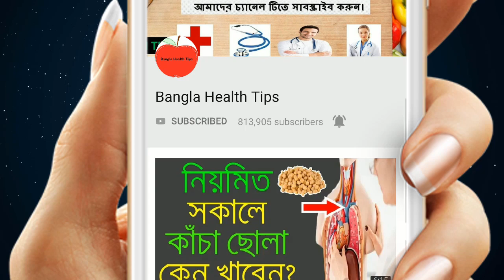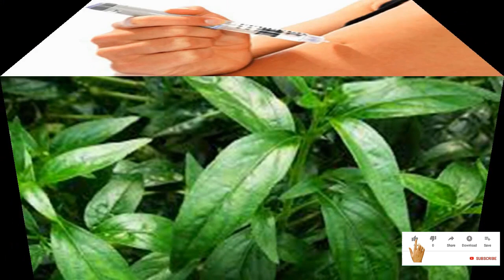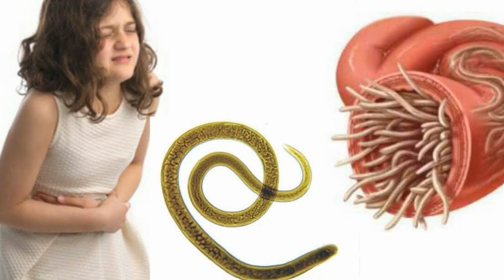ক্যান্সার ডায়াবেটিস হৃদরোগ অ্যালার্জি হাঁপানি রক্তশূন্যতা ও কৃমি চিরতরে দূর হবে যেভাবে চিরতা খেলে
চিরতার ঔষধি গুনের কথা কম বেশি আমরা সকলেই জানি। নিয়মিত চিরতা ভেজানো পানি পান করলে অনেক রোগ বালাই থেকে দূরে থাকা যাবে।